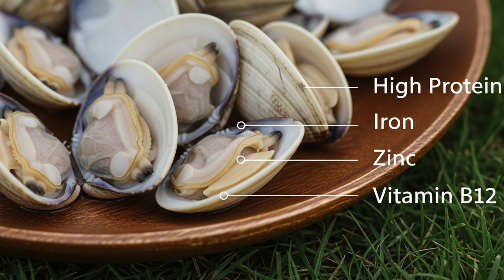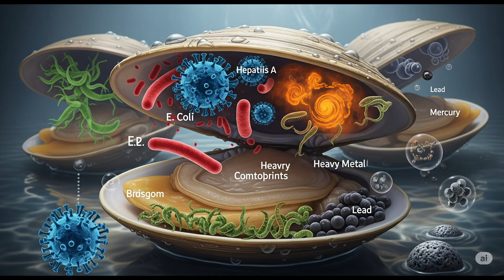Are Freshwater Clams Safe to Eat or Dangerous? | The Hidden Real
The video explores the question: Can you actually eat freshwater clams? This video covers the risks of eating freshwater invertebrates and seafood safety. Watch to learn more about clam eating risks and freshwater foraging.

They’re everywhere — in lakes, rivers, and streams. Some people say they’re nutritious… others warn they’re dangerous. In this episode of The Hidden Real, we uncover the surprising benefits and serious risks of eating wild freshwater clams — including threats from bacteria, parasites, and pollution.

🔬 We explore:
 • What freshwater clams actually do
 • When they’re safe to eat (and when they’re not)
 • What happens if you eat one from the wild

👁 Stay curious. Stay cautious.

📌 More From The Hidden Real:
 • The Man Who Survived Two Atomic Bombs